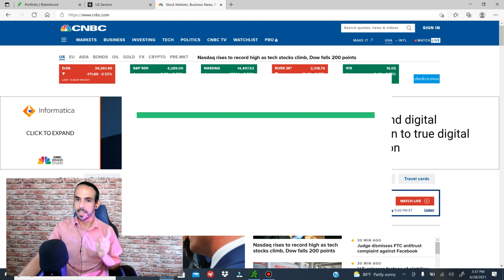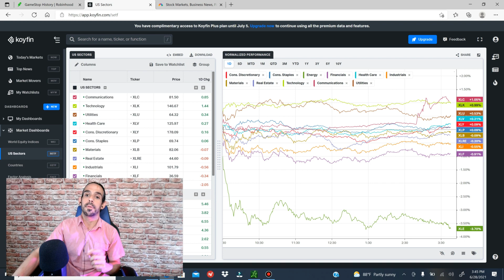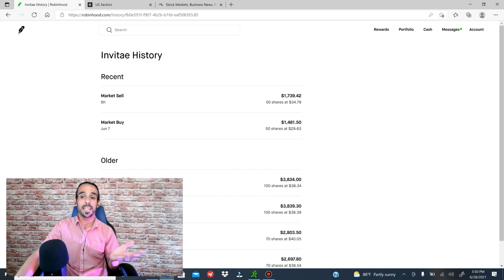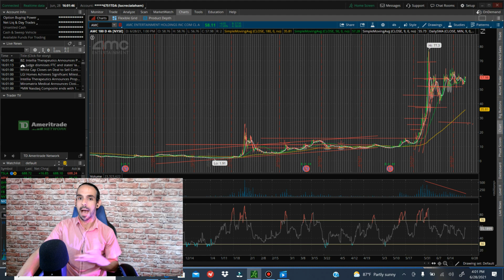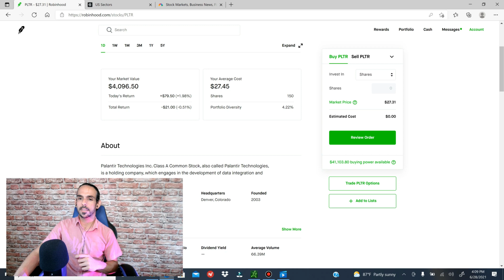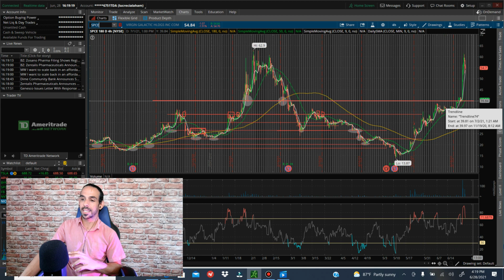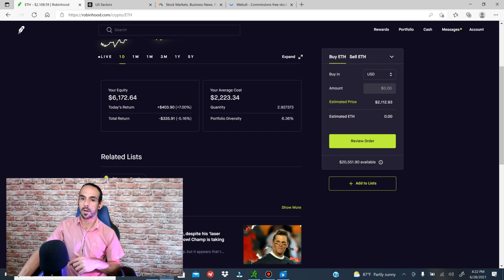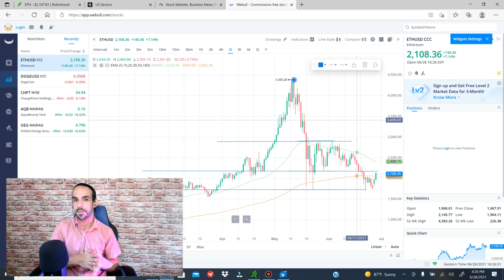🚨 WHAT HAPPENED TODAY IN THE STOCK MARKET?? IS IT TIME TO BUY SPCE, AMC, PLTR AND ETH?? 🤨🤑🚀